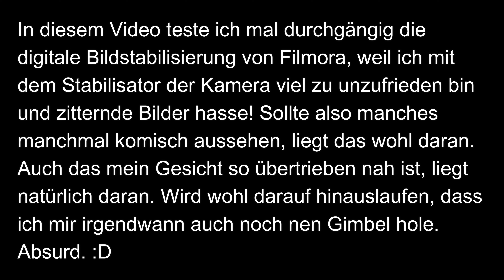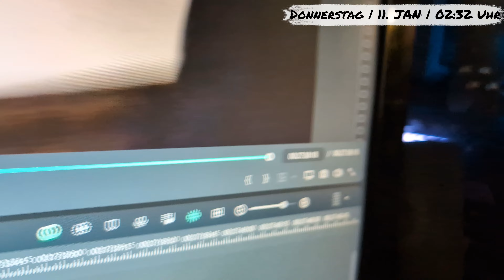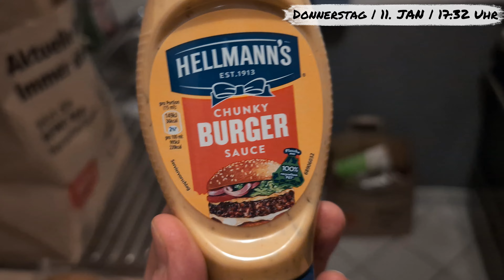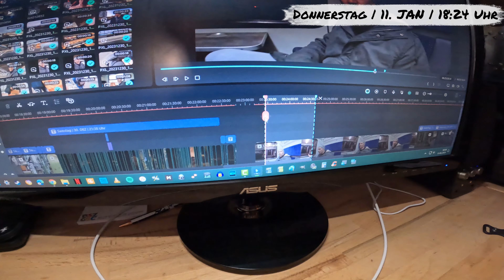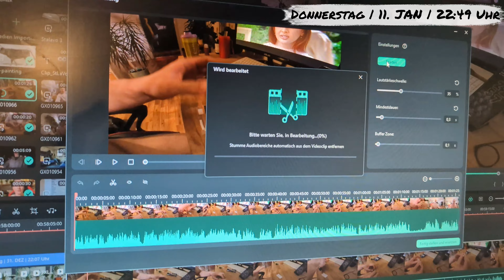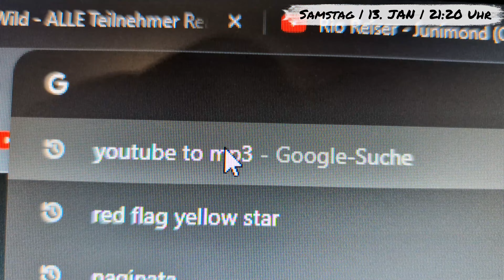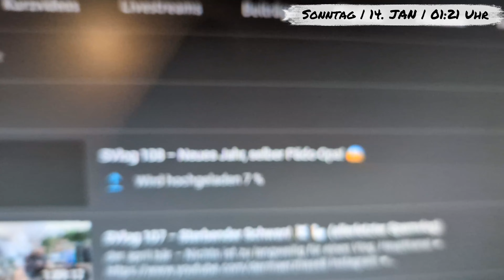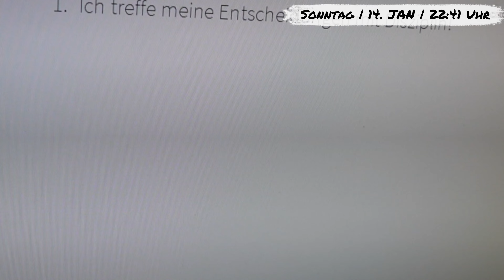SVlog 111 – Versagt. 🤨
der april bär – Nichts ist zu langweilig für einen Vlog.